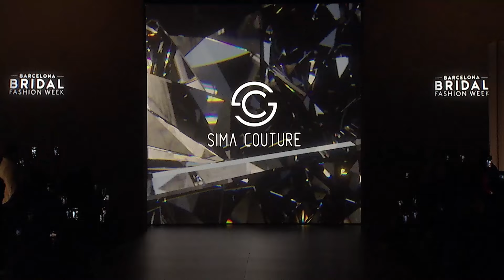Abiti da sposa Sima Couture 2025, per brillare con eleganza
Un trionfo di tessuti che brillano, pietre preziose e dettagli sparkling fanno parte della collezione sposa 2025 di Sima Couture.
Wedding dress ampi, a sirena e scivolati, che trasformano la sposa in una vera principessa moderna.

Video Michele Dell'Utri